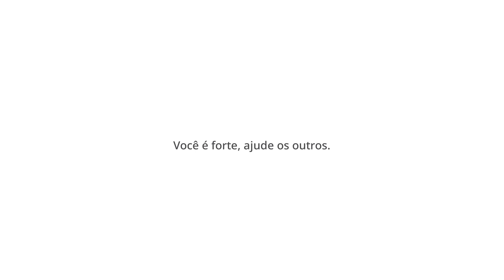Jujutsu Kaisėn : Cursed Clash ( PC ) O Início Do Gameplay Legendado BR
Jujutsu Kaisėn : Cursed Clash ( PC ) O Início Do Gameplay Legendado Em português BR